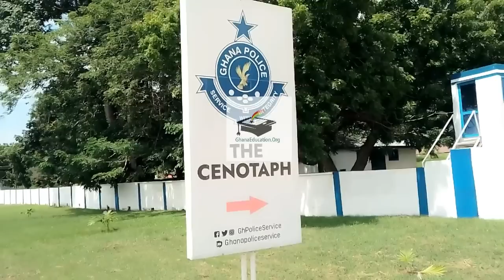Ghana Police, IGP Dampare Last Respect Match for Officer Callistus Amoah Killed by Ablekuma Robbers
Ghana Police, IGP final burial route match for Killed by Armed Robbers at Ablekuma Fan Milk.

Ghana Police, IGP Dampare Last Respect Match Pass for Police Officer Killed At Ablekuma

Four armed robbers during an operation shot and killed Callistus Amoah when a bullion van he was escorting made a stop at the Ablekuma Officer Callistus Amoah Fan Milk Star Oil filling station.